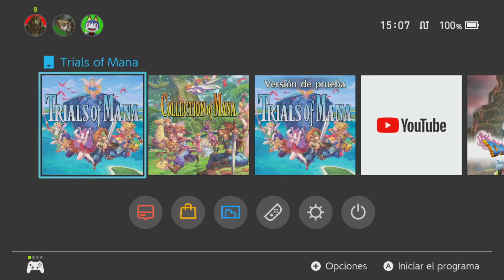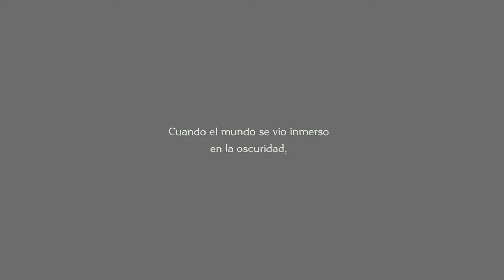TRIALS OF MANA PARTE 2 NINTENDO SWITCH ESPAÑOL